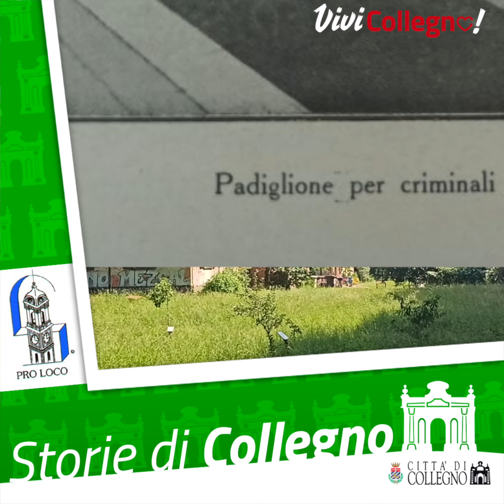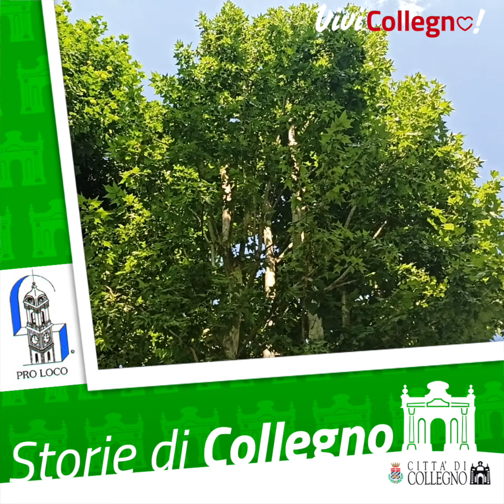Storie di Collegno - LA RIVOLTA IN MANICOMIO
Storie di Collegno, una puntata ogni venerdì fino alla Festa di San Lorenzo.